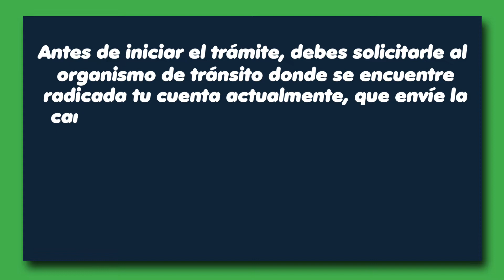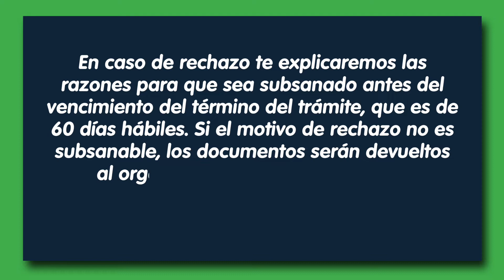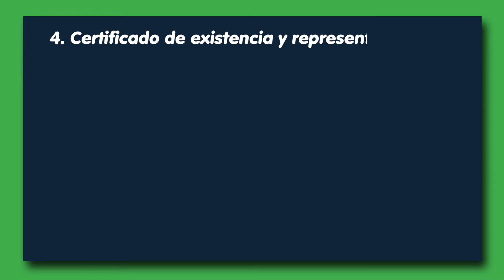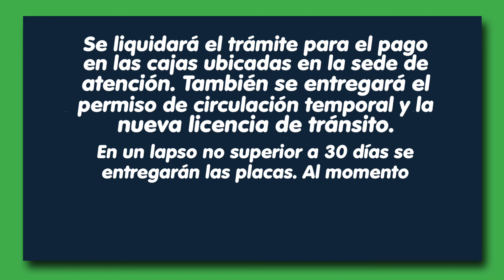ASÍ PUEDES RADICAR TU CUENTA EN BARRANQUILLA ✅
En este nuevo ABC de Trámites de la Secretaría de Tránsito, te explicamos el paso a paso para que radiques tu cuenta fácil y rápido en nuestras sedes 🙋‍♂️ 🙋‍♀️. Recuerda que cuando haces este trámite, recibes beneficios como el 100% de descuento en tu Tasa de Derecho de Tránsito durante el primer año 🤩.